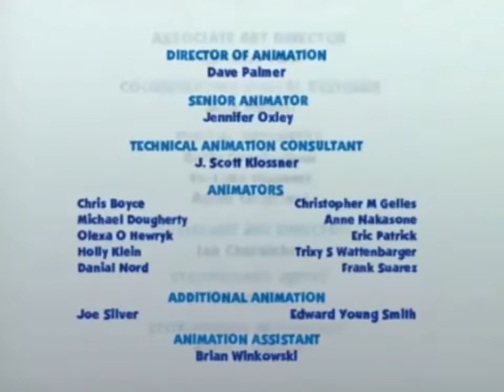Blue’s Clues Music In An Everyday Way (Rainy Day UK) Credits [DON’T BLOCK THIS VIACOM]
Credit to Nickelodeon/Nick Jr, Viacom/ViacomCBS and Nelvana Enterprises Inc.
Viacom and Canada, If I have to tell y’all 1 more time to not block my blue’s clues credits videos! :(
Rainy Day UK Credits (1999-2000)
I did not own this.